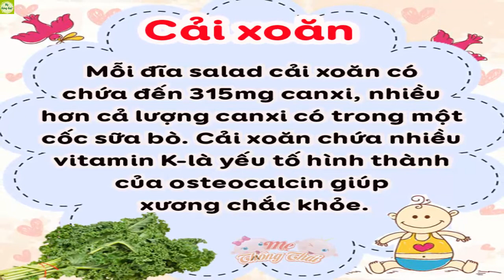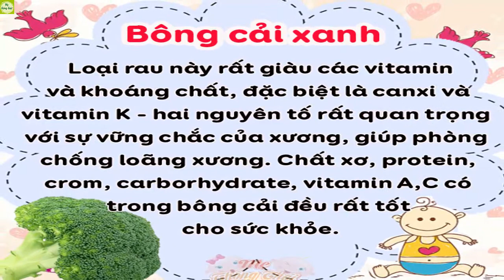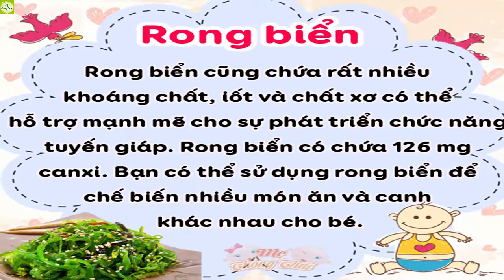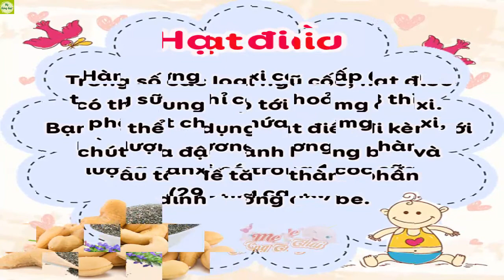10 loại thực phẩm giàu canxi hơn cả sữa, giúp con cao lớn vượt trội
Tổng hợp các Video hướng dẫn, chia sẻ thông tin kiến thứ dành cho các mẹ cách chăm con & nuôi dạy con, chăm sóc sức khỏe, làm đẹp cho bản thân &gia đình an toàn và hiệu quả nhất.